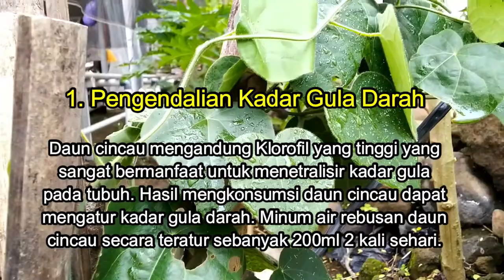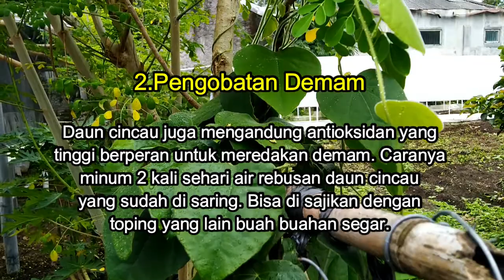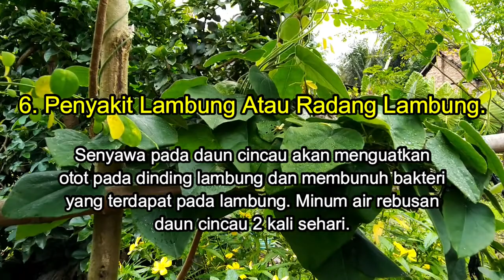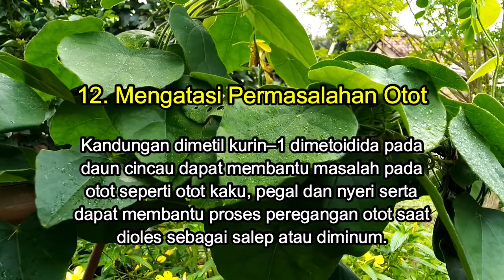Ma Syaa Allah Ini Dia Segudang Manfaat Daun Cincau Hijau Untuk Kesehatan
Daun cincau hijau selain sebagai bahan baku agar-agar cincau untuk membuat es cincau yang segar ternyata memiliki segudang manfaat untuk kesehatan. Di antara manfaat daun cincau hijau untuk kesehatan manusia adalah: mengendalikan kadar gula darah, mengendalikan tekanan darah, mengatasi radang luka, mengatasi radang lambung, mengendurkan otot, membunuh sel tumor ganas, membunuh sel kenker, mencegah osteoporosis, menurunkan demam dan masih banyak lagi.

Silakan simak 12 manfaat daun cincau untuk pengobatan pada videonya.